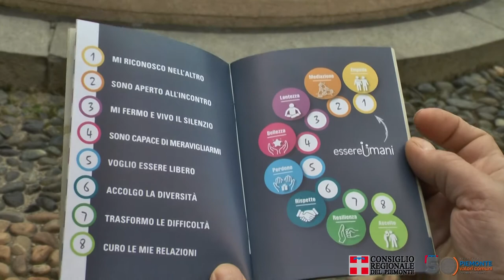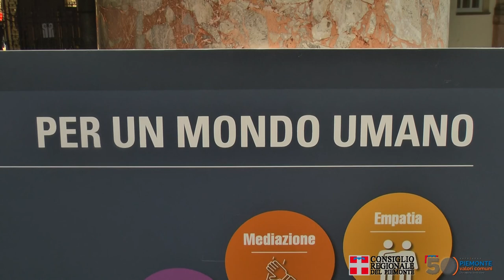Un passaporto per "essere umani"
"Un ‘lasciapassare’ per promuovere una cultura all’insegna dell’inclusione, della mediazione e della gentilezza tra le giovani generazioni, per far sì ché fin dalla più tenera età imparino a ispirare le proprie azioni ai principi di rispetto, empatia e ascolto”. Con queste parole la garante regionale dell’infanzia e dell’adolescenza Ylenia Serra definisce il "Passaporto Essere Umani"